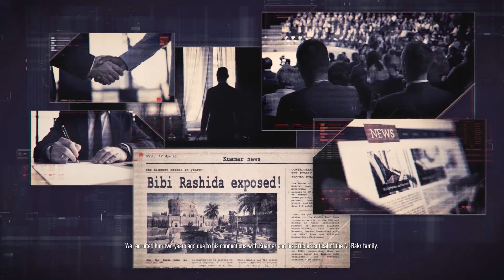Sniper Ghost Warrior Contracts 2 Walkthrough PART 5 ENDING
Sniper Ghost Warrior Contracts 2 is a tactical shooter stealth video game developed and published by CI Games. It is the sixth entry in the Sniper: Ghost Warrior series and is the sequel to Sniper Ghost Warrior Contracts. The game was released on 4 June 2021 for Microsoft Windows, PlayStation 4, Xbox One and Xbox Series X/S. The PlayStation 5 version is currently scheduled to release on 24 August 2021

# PHARAOHmanOfGames